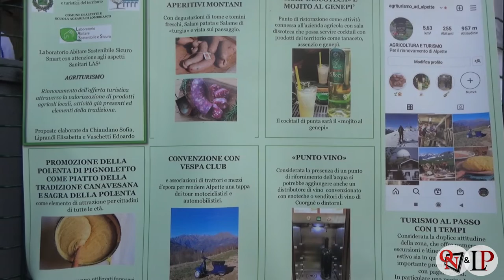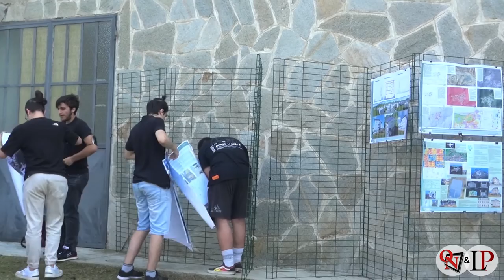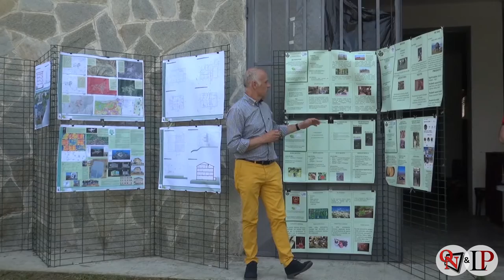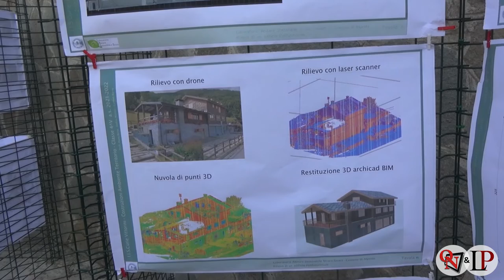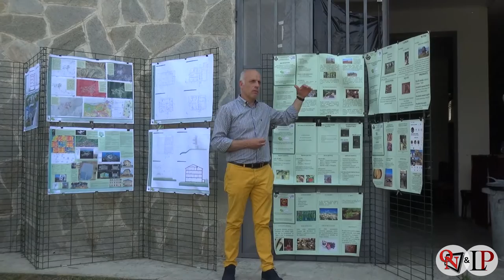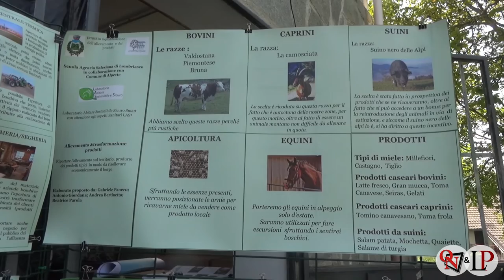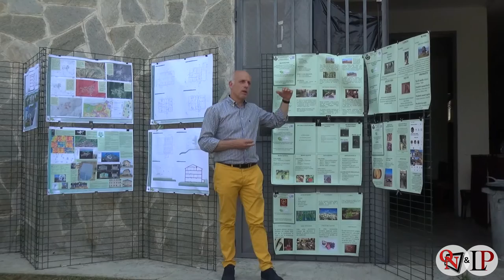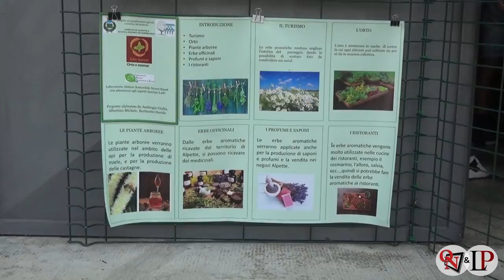ALPETTE - “Musica nei Cortili”: Comune e geometri insieme per un progetto innovativo